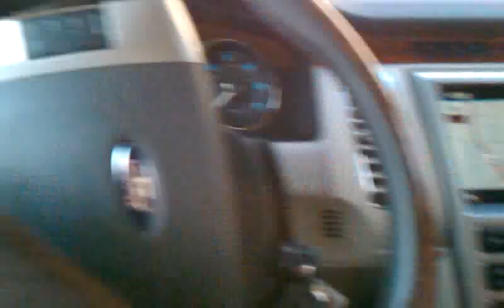Boston terrier "Bonnie" visiting daddy at wk